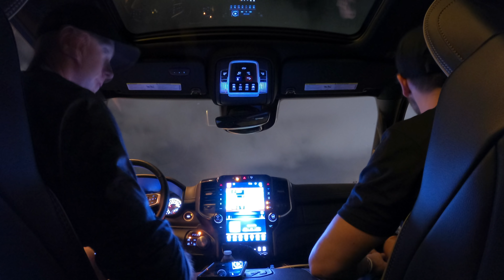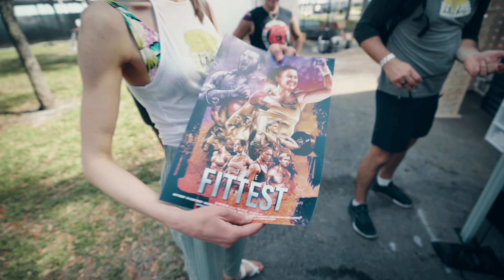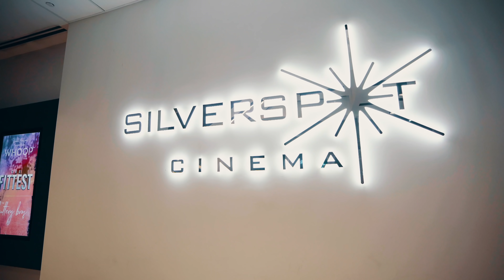The FITTEST Film Premiere & The Gauntlet Rematch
BUTTERYBROS Episode 41 - The FITTEST Film Premiere & The Gauntlet rematch at Wodapalooza presented by WHOOP

GOWOD
Take the Free Mobility Test in the App

Get yourself dripping in butter
EXCLUSIVE BUTTERY BROS BLACK FRIDAY BOX

CAMERA GEAR
Sony A7III
Sony A7RIII